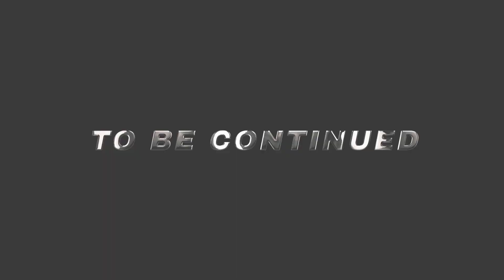requestedvideo//facewash//full jaag wala face wash challenge@Dailyvlogmix164